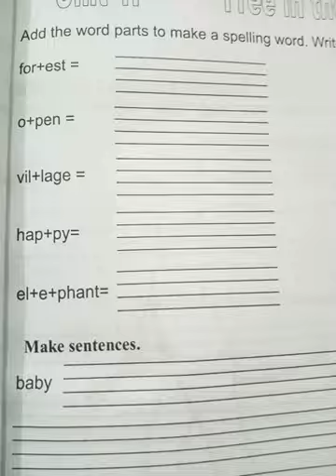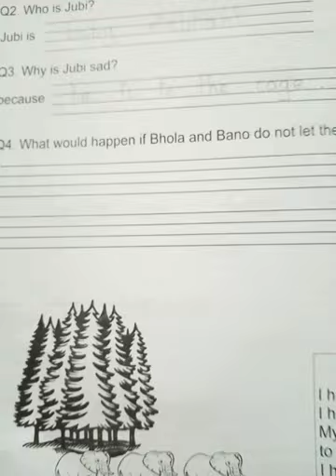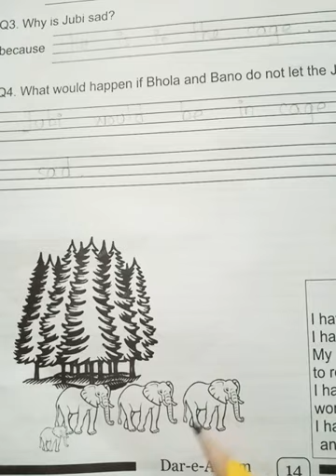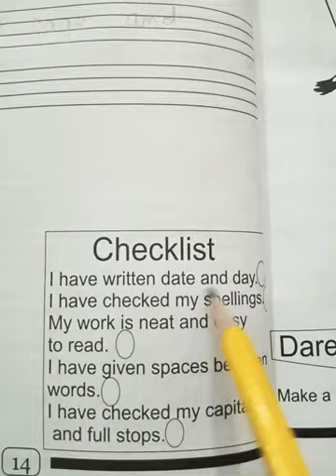Oxford Broadway 1 unit 1 exercise"Free in the Forest"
Class 1 English workbook pg 13&14